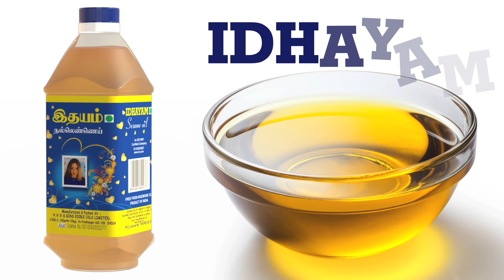கவர்னர் ஆரீப் முகமது கான் அங்கவஸ்திரத்தில் தீ பற்றியதால் பதட்டம் | Arif Mohammad Khan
கேரளாவின் பாலக்காடு அகதேத்தறை அருகே மகாத்மா காந்தி, மனைவி கஸ்தூரிபா உடன் வந்து சென்ற சபரி ஆசிரமம் உள்ளது.

இந்த ஆசிரமத்தின் நூற்றாண்டு விழா நிறைவு நிகழ்ச்சியை கேரள கவர்னர் ஆரீப் முகமது கான் துவக்கி வைத்தார்.

காந்தியும், அவரது மனைவியும் தங்கியிருந்த இடத்திற்கு சென்ற கவர்னர், அங்கு காந்தியின் படங்களுக்கு மலர் தூவி மரியாதை செலுத்தினார்.Arif Mohammad Khan